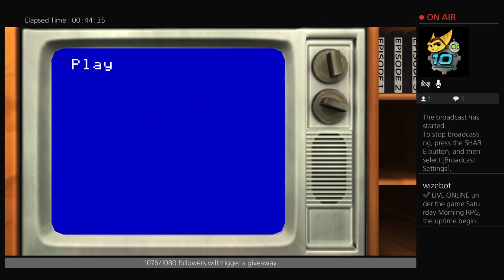Saturday Morning RPG Sticker Loop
Fast way to farm the stickers for the &#34;It&#39;s Sticky&#34; trophy. 14 boxes in a little over 3 min!